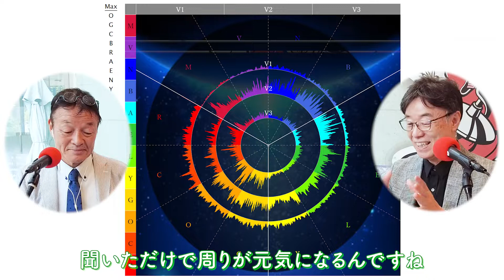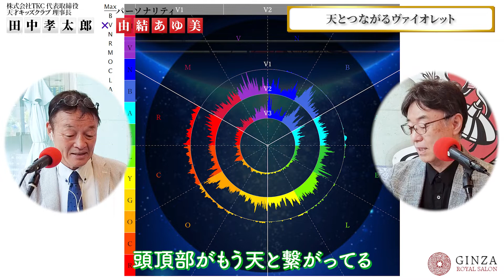株式会社 TKC代表取締役天才キッズクラブ 理事長 田中孝太郎の声を解析！本能・体感覚のレッドの声【いるけど稲井の声解析】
今週の放送は、声解析・声診断コーナー！
ユウキアユミワールドアカデミー 稲井英人学長が、これまでに2万5千人以上の臨床データのある声解析・声診断ソフト「クォンタムヴォイス®」により、ゲストの方の声の波形を読み取り、個性をひもといていきます。

神奈川県を中心に17の保育園と学童施設を運営。

「やらせない・教えない・無理強いしない」
「1に楽しく、2に楽しく、３，４がなくて5に楽しく」
「ワクワクする環境さえ与えれば子どもはどんどん伸びる」

をモットーに、すべての子どもたちが天から授かった才能を最大限引き出せる保育園「天才キッズクラブ」を運営。

世界一ワクワクする保育園を目指し、常に現場に出て子どもたちと時間を過ごし、成長を見守り続けている。

すべての子どもたちが天から授かった才能・個性を最大限引き出せる環境を整えた保育園「天才キッズクラブ」を運営されている田中孝太郎さんの声を解析します。

〈チャプター〉
00:00 声診断コーナー
02:12 地道な実行力のレッド、永遠の3歳児が表現されたコーラルレッド
04:02 表現力のブルー
04:37 天とつながるヴァイオレット
05:50 次会予告

株式会社 TKC代表取締役 天才キッズクラブ　理事長　田中孝太郎さんのインタビュー記事・動はこちら

天才キッズクラブオンラインサロン 1か月無料体験プレゼント

《由結あゆ美 プロフィール》
ユウキアユミワールドアカデミー 校長

一般社団法人日本プロトコール＆マナーズ協会にて講師を14年間、日本最大のホテリエを養成する学校法人日本ホテル学院専門学校日本ホテルスクールの講師を10年間務める。プロトコール（世界標準マナー）、日本の礼儀作法、上質接遇法、ノブレス・オブリージュの精神、メンタルマネジメント、カウンセリングを学び、1999年よりプロの道へ。

その後、量子論を学び、人生をさらに豊かにするレッスンを展開。さらに、学長である稲井英人が開発した声診断ソフトと、量子論を組み合わせた画期的な手法『量子VOICE［Quantum Voice］（※特許及び商標出願中）』を開発し、日本のみならず世界で、『量子VOICE［Quantum Voice］』の技術を身につけた声診断士［QTV］を育成する『量子VOICE講座』を展開。また、量子論を取り入れた現代社会に合わせたマナー『クォンタムマナー [Quantum Manners］（※商標出願中）』を考案。格式の高い場所から日常の場面で、かろやかに無理なく使えるソリューション講座を実施している。

有名女優・オペラ歌手・ミスユニバースファイナリスト・ミス日本ファイナリスト・上場企業経営者・中小企業経営者・医者・弁護士・税理士・著名インストラクター・ホテルマン・会員制レストラン等のVIP接遇スタッフ・有名整体院院長をはじめ、各界のスペシャリスト養成を行い、向上心のある会社員・主婦・学生延べ
1万人以上の指導を手がける。

現在、東京・四谷にあるユウキアユミワールドアカデミー本校にて人材教育・コンサルティング事業を展開中。大企業および中小企業研修、大学・専門学校での講演、全国講演活動のほか、レインボータウンFM 88.5MHz ラジオ番組「銀座ロイヤルサロン」番組を主宰。ラジオ番組では、エグゼクティブプロデューサー兼パーソナリティ、インタビュアーを担当し、著名ゲストとコラボした「日本を元気にする講演会」を主宰、司会も務める。
また、ノーベル平和賞受賞 グラミン銀行創設者ムハマド・ユヌス氏日本来日講演の総合司会を務める。能楽・オペラコンサート・奉納行事等、伝統文化に触れることのできる各種行事のオーガナイザーとしても活動中。

書籍監修：別冊宝島/永久保存版即戦力のビジネスマナー（宝島社）

◆クォンタムヴォイスアカデミー オンラインサロン

◆ユウキアユミワールドアカデミー Facebook